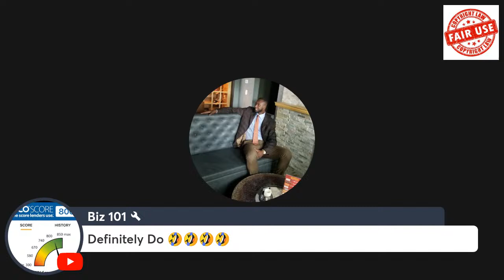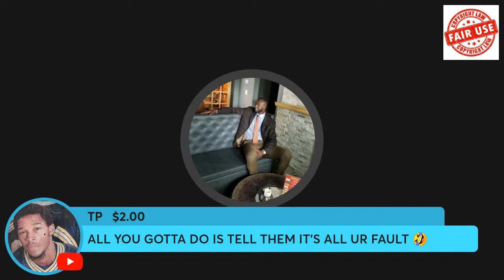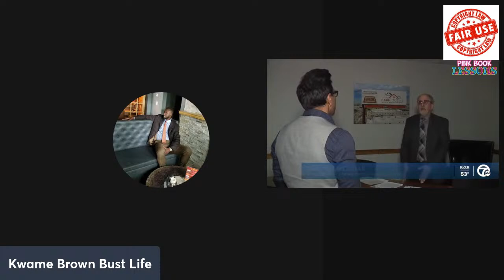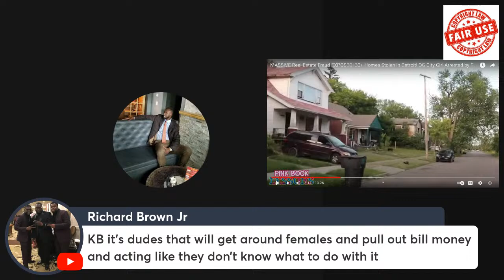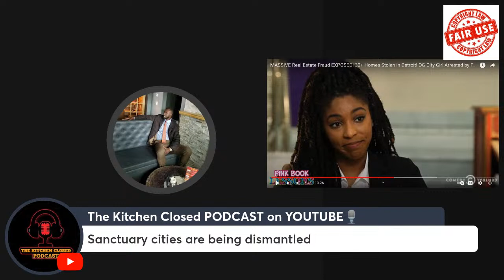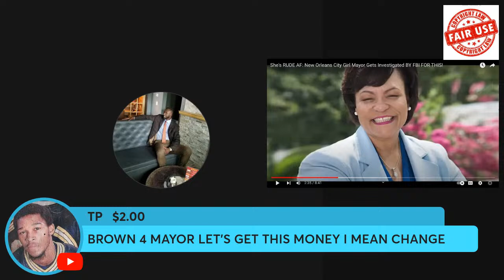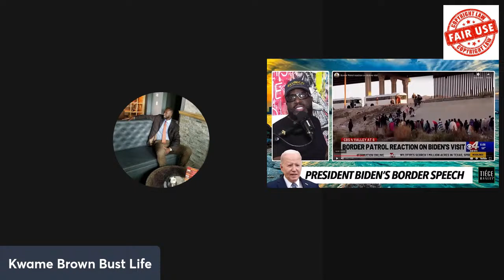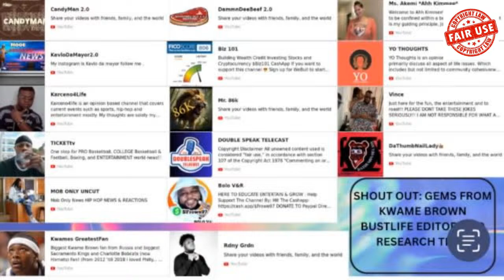Kwame Brown React To This New Sector! Sports & News